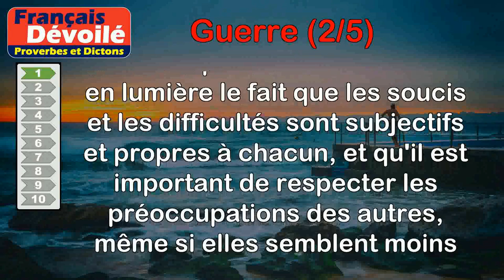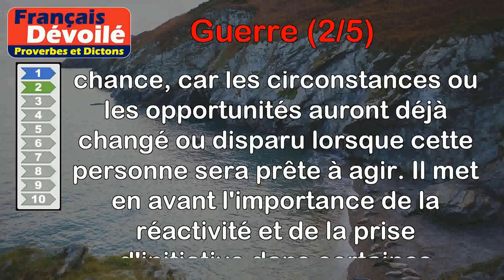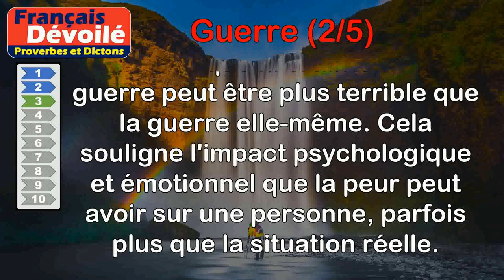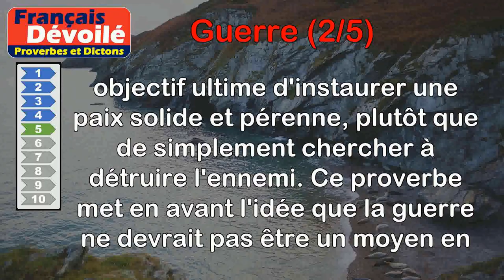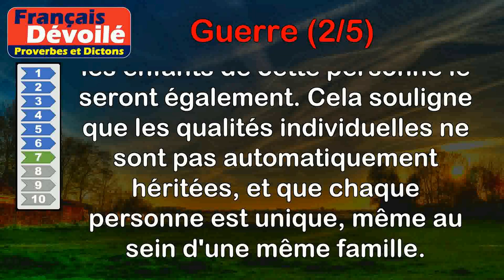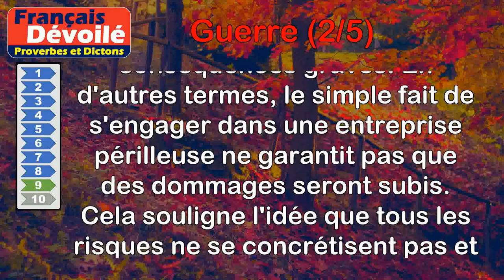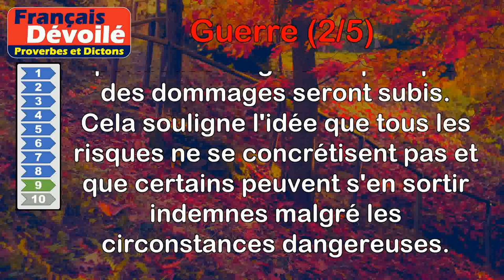Proverbes - Guerre (2 de 5)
00:00 Introduction
00:07 Proverbe Géorgien - L'un se plaignait d'aller à la guerre, et l'autre de manger un gâteau au miel.
00:45 Proverbe Provençal - Avant que le trouillard soit équipé, la guerre est achevée.
01:34 Proverbe Français - Pire est la crainte de la guerre que la guerre même.
02:09 Proverbe Français - Avec terre on a guerre, et sans terre misère.
02:43 Proverbe Latin - La guerre doit avoir pour but une paix sûre.
03:27 Proverbe Français - Qui prêche la guerre est le prédicateur du diable.
03:57 Proverbe Latin - L'aigle guerrier n'engendre point de timides colombes.
04:36 Proverbe Chinois - Qui cherche la guerre est un monstre ; qui l'aime n'est pas un homme.
05:27 Proverbe Breton - Tous ceux qui vont à la guerre ne sont pas tués.
06:05 Proverbe Belge - II n'y a jamais eu si grande guerre qu'on n'en soit venu à une paix.